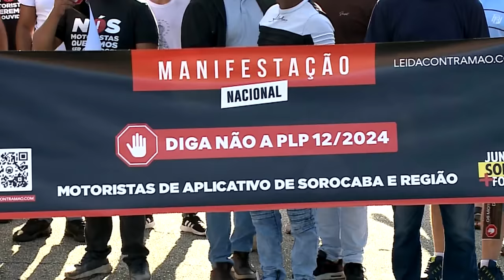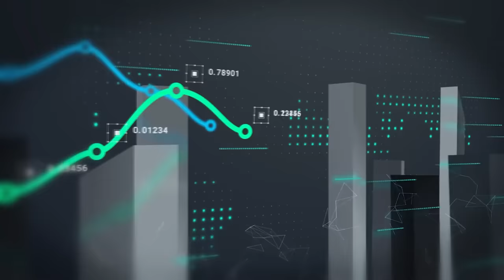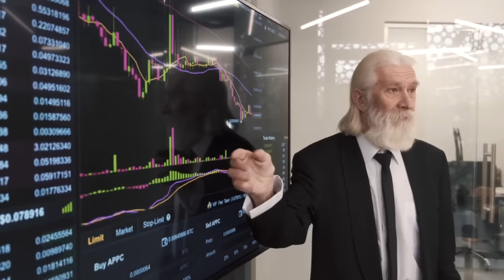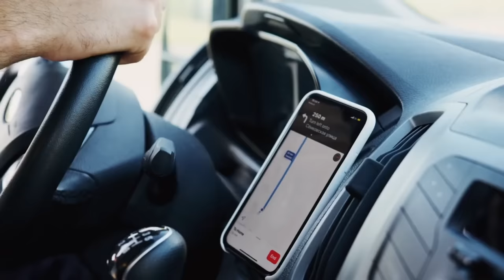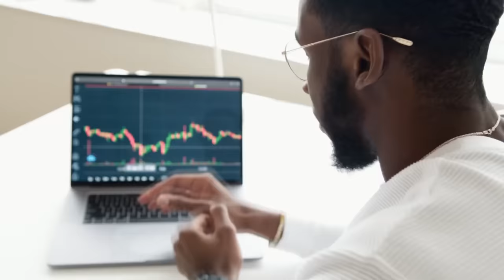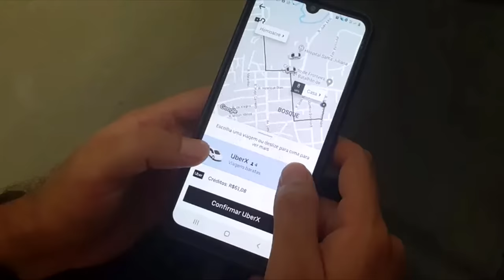Governo LULA quer regulamentar o UBER, e motoristas PROTESTAM contra essa medida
Ajude o canal:

16vmNcrA4Mvf7CaRLirAmpnjz1ZH3bWNkQ (Bitcoin)
LSCnrubCVcpuLrGTTLMqpwRTXvYz7vMbbA (Litecoin)
0x28aec946919c70e5e25d7c6785ede7622278b463 (Ethereum)
nano_1s6i6xwujzqnmie8nc3x8rfumdnebpsd6h4cp9wgkcpk4eb1xn5u7n48ok5b (Nano)
0x1302536c28695e47aaedd020aaf39f500cf6c22f (BNB)